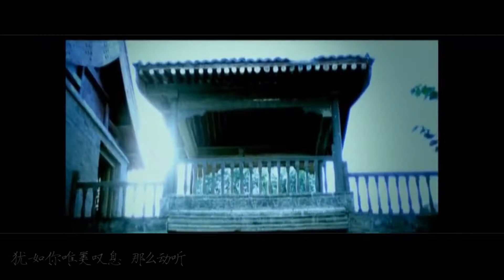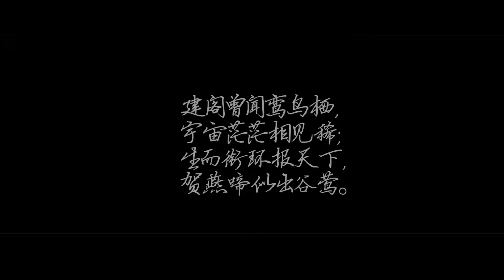[FMV] Thiên Thiên (芊芊) - 冯建宇 / Feng Jianyu / Phùng Kiến Vũ [Nghịch tập]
Cre @茶茶茶大福